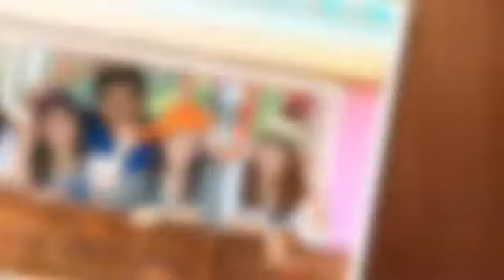wedding ja tee 360p2